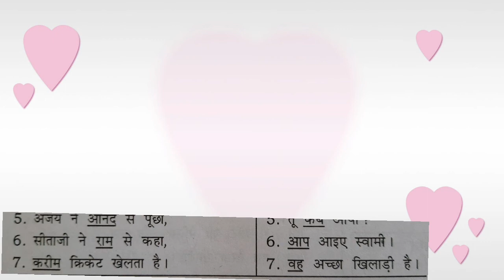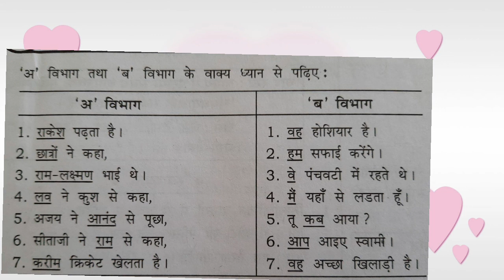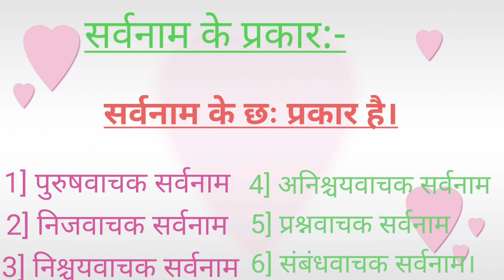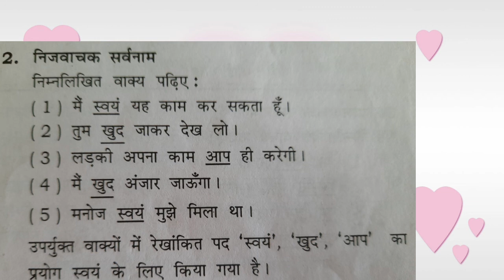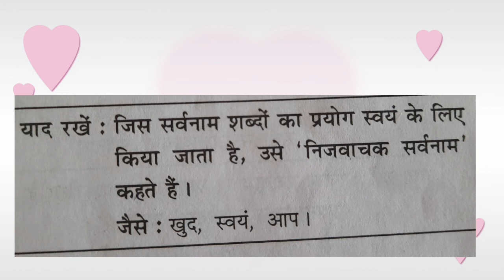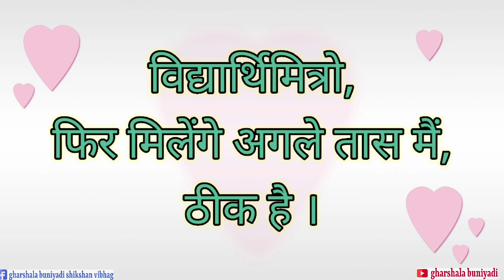Std-7 हिन्दी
Gharshala Buniyadi Shikshan vibhag || Std-7 || व्याकरण-विभाग || 'सर्वनाम' भाग-१ ||